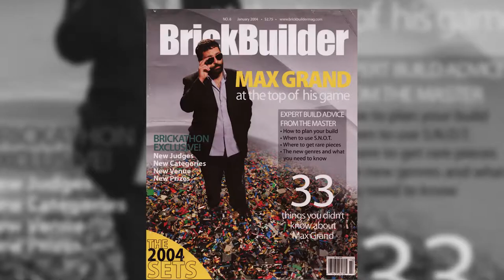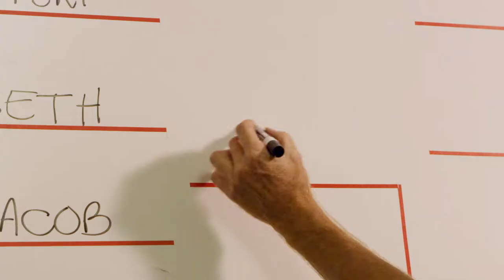Brick Madness TRAILER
BRICK MADNESS follows Cedric Donovan, a critically acclaimed documentary filmmaker, in a world without LEGOS as he delves deep into the world of Brix—a competitive world dominated by two titans of personality and success.

There’s the Godfather of Brix, Max Grand, the 7-time champion and most famous competitive brick builder of all time. Unfortunately, he had his career cut tragically short when he was accused of "gluing."

After the Grand scandal, Ricky 6, an arrogant, brash and successful builder, took center stage with six tournament wins since Max Grand played his last.

But that’s all in the past. Donovan is here now to document the latest Brix competition as Ricky 6 is competing for his 7th win against notable Brix competitors like Delilah White—a fanboy favorite—and Seth Paxson (Max Grand’s protege) who is competing in an effort to save his after school youth charity which teaches young kids to Brick.

In a dramatic twist, many truths come to light during the competition’s conclusion—including whether or not Max Grand cheated and how a new Brix builder will be crowned.